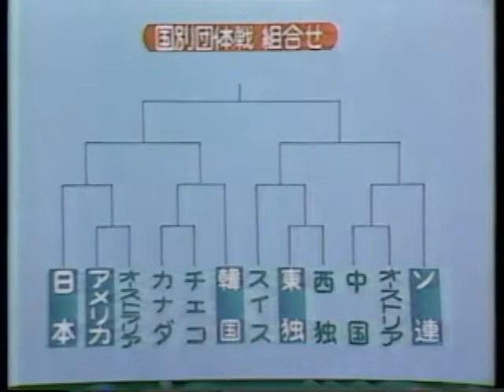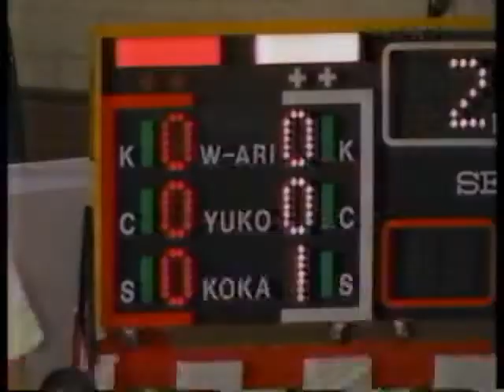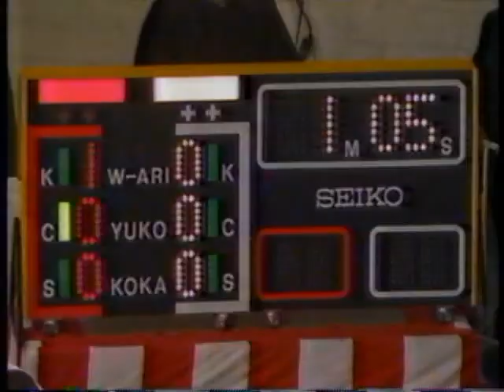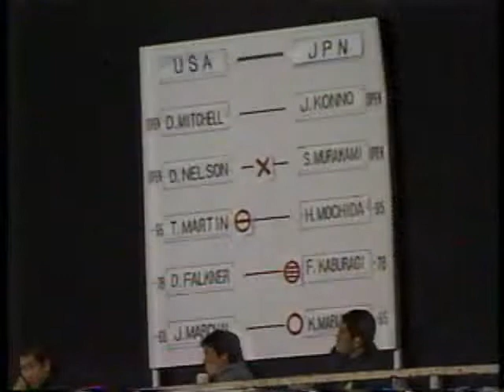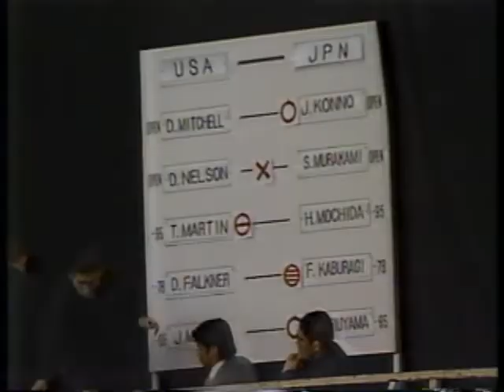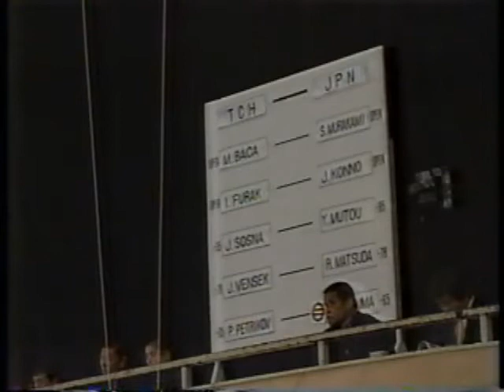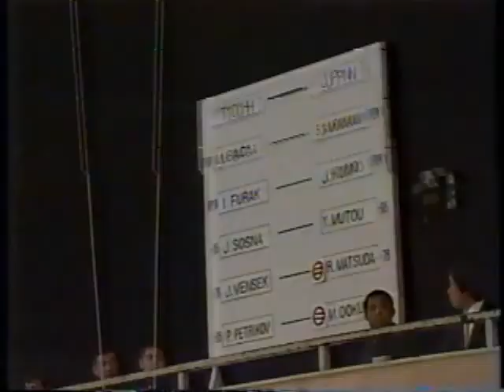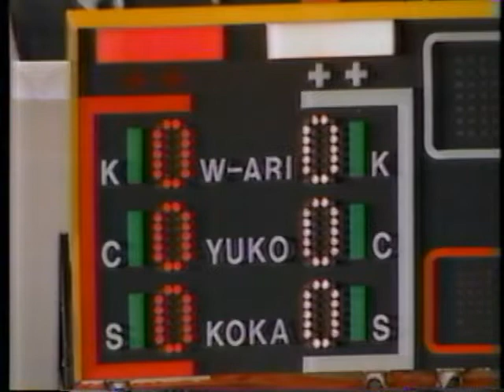1987 正力杯国際学生柔道大会第1日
押し入れに眠っていた古いビデオにて
画質劣化、中途終了などが
お見苦しい部分がございます